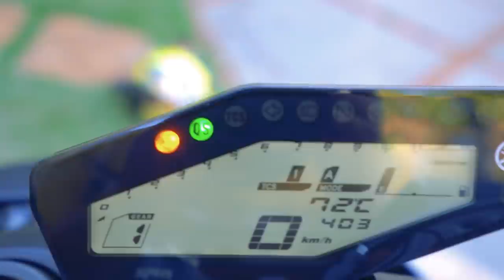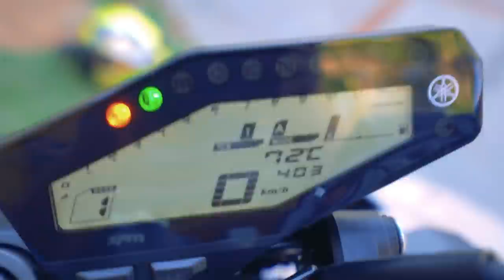ESSA VAI SER MINHA NOVA MOTO!?